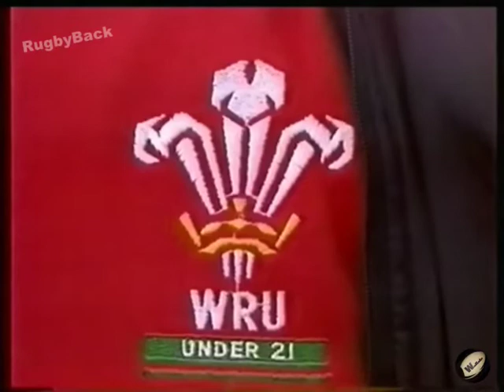Résumé Pays de Galles - France -21ans (1998)